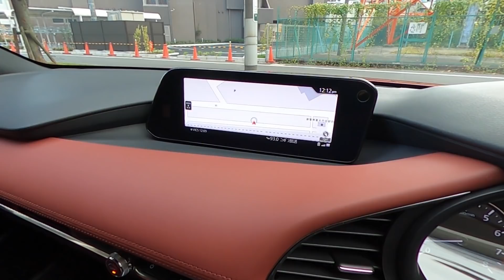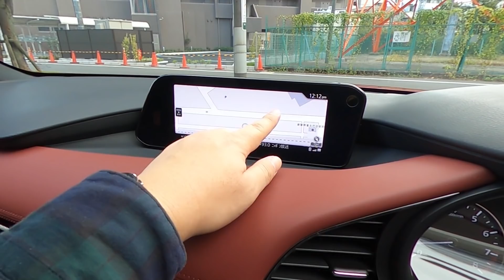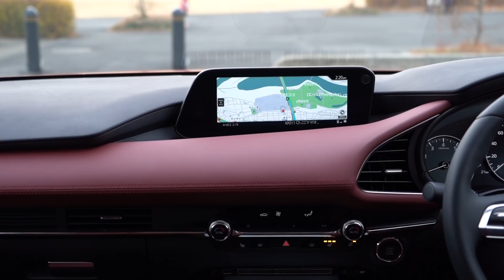【お別れMAZDA3…】SKYACTIV-Xの走りの不満と満足 最終評価!! | MAZDA3 X Burgundy Selection 2020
納車されて10ヶ月乗ったMAZDA3 X Burgundy Selectionをついに売却しました！今回は個人感売買を試してみました。いくらで売れたかはこちらの記事でご確認ください↓

今回の動画では売却前に撮影しておいた、MAZDA3のドライブフィールをレポートします！

00:00 MAZDA3 スカイアクティブXについての説明
03:07 MAZDA3 スカイアクティブドライブ6速ATについて
04:22 日常での取り回しについて
06:22 高速インプレッション
14:31 クルージング＆トラフィックサポートの真相
17:33 荒れている舗装路でのインプレッション
18:49 ナビ周りの不満点
21:04 MAZDA3 X 走りの総合評価

2020年11月現在の愛車（最新情報はチャンネル概要欄を参照）

2019.12- メルセデスCLAシューティングブレーク
2020.03- 新型フィット4 LUXE e:HEV
2020.07- 新型ハリアーハイブリッドZ Leather Package
2020.08- レクサスRX300 F SPORT
2020.10- アウディQ3 Sportback
2020.11- LANDROVER DEFENDER
2020.11- レクサスIS300 F SPORT Mode Black

2020.11- メルセデスベンツGLB200d（納車予定）
2021.02- スバル新型レヴォーグSTI SPORT EX（納車予定）
2021.03- ヤリスクロスHYBRID Z（KINTOで納車予定）